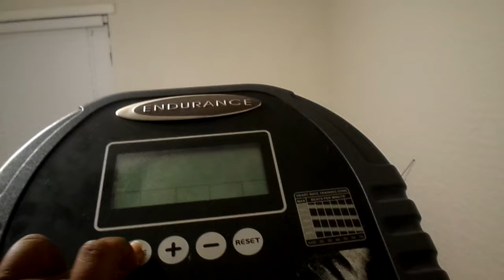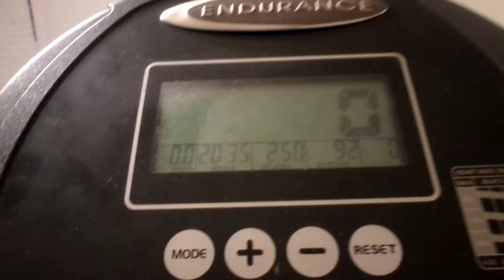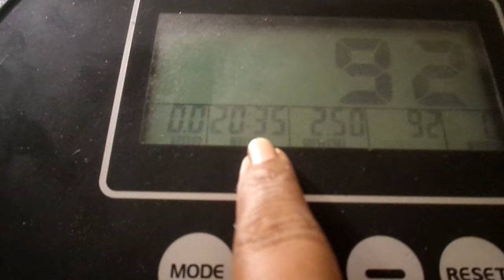WHAT AN AWESOME WORKOUT MY YT FAM AMEN